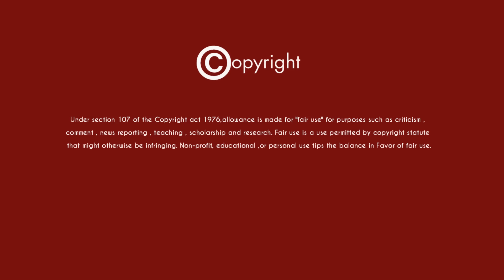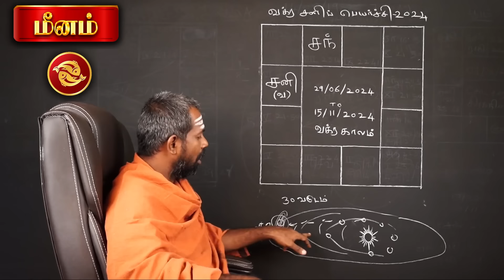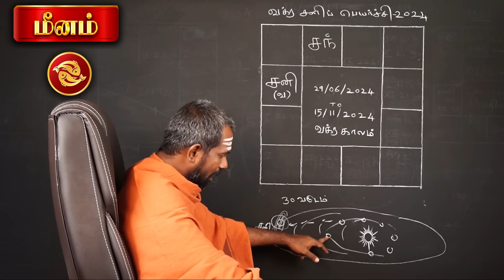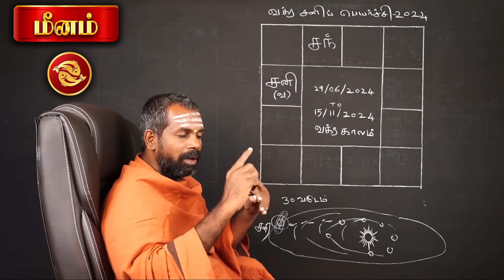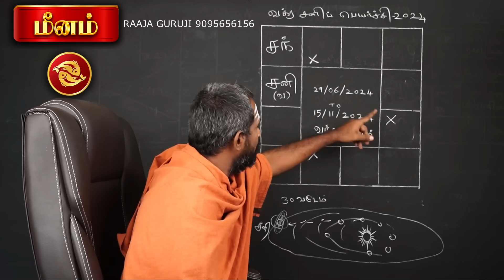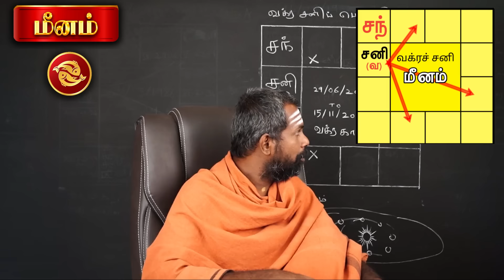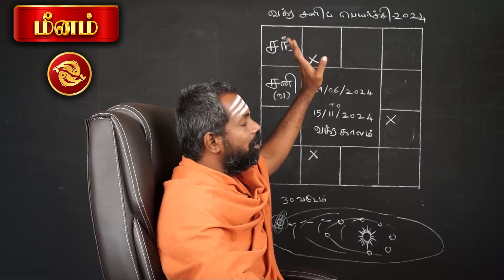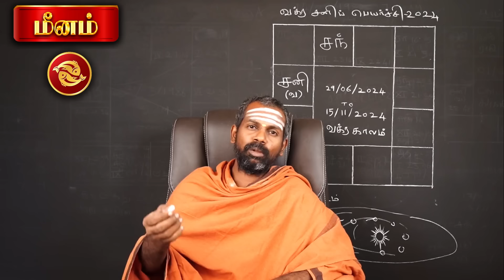Meenam ~ Vakra Sani Peyarchi Palangal | 2024 | Bramma jothidam | Tamil Astrology | raja guruji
Meenam ~ Vakra Sani Peyarchi Palangal | 2024 | மீனம் ராசி வக்கிர சனிப்பெயர்ச்சி பலன்கள் பற்றி ஆய்வு செய்து சொல்கிறார் ஜோதிட ராஜகுருஜி ஐயா அவர்கள்

                                                                                                                                                                   ✓எளிய ஜோதிடன்…..

1- ஜோதிடத்தை நம்பாதீர்கள், உணருங்கள்.
2- இந்த நொடி மட்டுமே உங்களுடையது.
3- உங்கள் கர்மவினைப்படி எதற்காக நீங்கள் பிறந்தீர்களோ அதை மட்டுமே அனுபவிக்கப் போகிறீர்கள்.

vakra sanipeyarchi 2024 | tamil astrologer | best online astrologer | raja guruji jothidar | jothidar raja guruji

பிரம்ம ஜோதிடம்
ஜோதிடர் ராஜ குருஜி
Bramma jothidam
Jothidar Raja Guruji
Bramma Jothidam Raaja Guruji